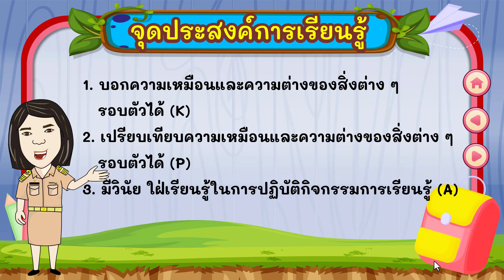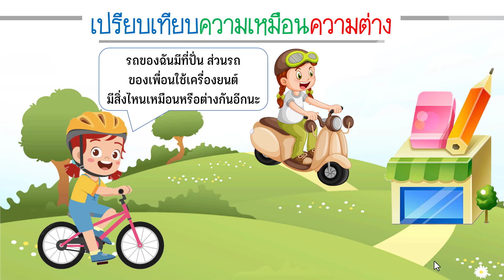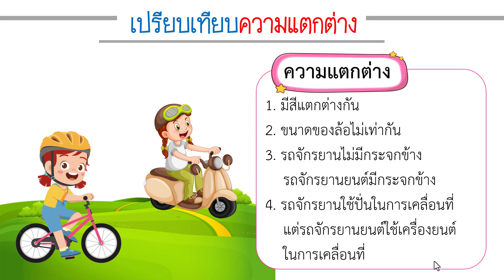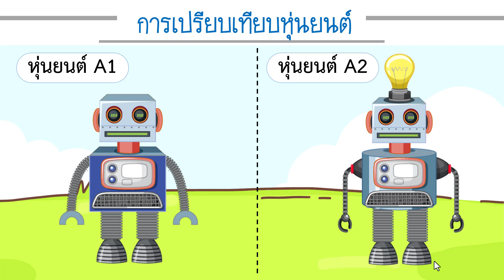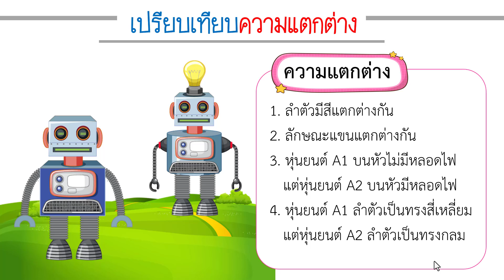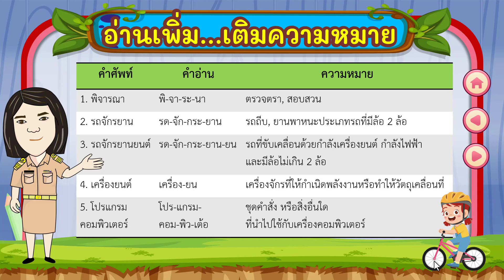EP.1 การเปรียบเทียบความเหมือนความต่าง ป.1 || สนุกคิดกับการเปรียบเทียบ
การเปรียบเทียบความเหมือน ดูได้จากลักษณะที่มองเห็นและเปรียบเทียบว่ามีสิ่งใดที่ซ้ำกันแล้วจึงสรุปสิ่งที่เหมือนกัน
การเปรียบเทียบความแตกต่าง ดูได้จากหน้าที่การทำงานที่ไม่เข้าพวกแล้วจึงสรุปสิ่งที่แตกต่างกัน